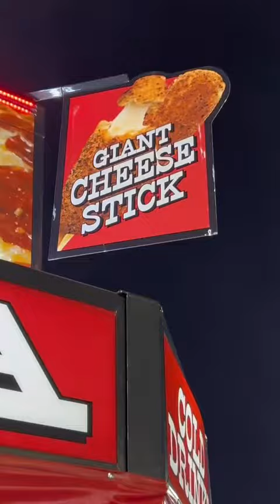food Our stomachs are full but our wallets are empty 﫠